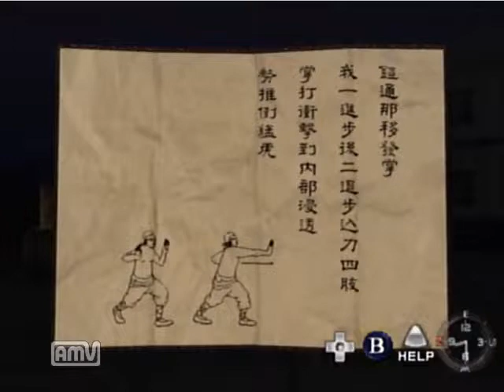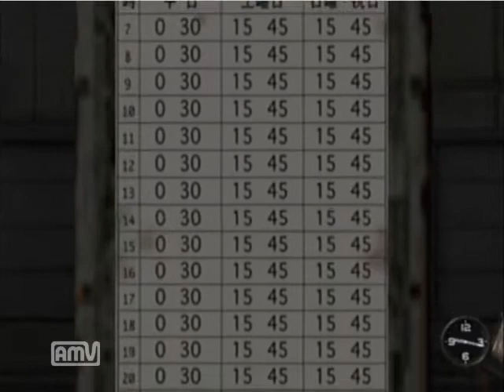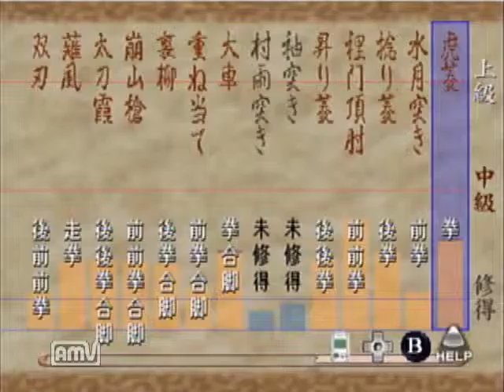【ドリキャス実況】シェンムー part35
割と打つ手なし